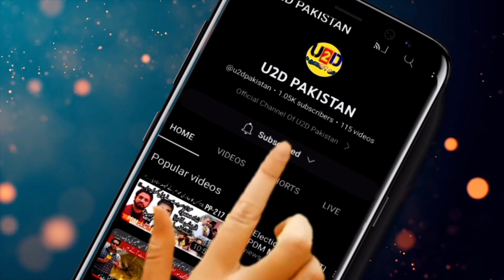14 August Ke Stall Weran, Imran Khan Ki Giraftari Ne Qom Ko Mayus Krdiya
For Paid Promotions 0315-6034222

14 August Ke Stall Weran,Imran Khan Ki Giraftari Ne qom ko Mayus Krdiya

Official Channel Of U2D Pakistan
(Up 2 Date Pakistan)
We Update Pakistani news About Current Affairs and Public Question/Answers
We entertain public with Funny contents. Our Channel Creates funny videos on common sense questions in public We create motivational And informative Stories for our viewers we explore beauty of pakistan.
Working On Following Video:
Current Affairs
Public Talks
Public Question/Answers
Latest News About Government
Some Random Common Sense Question From Public
funny contents and much more